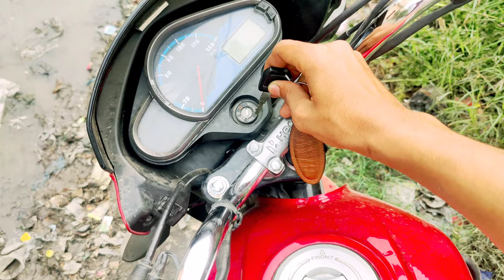First Vlog | सरसो काटने के लिए गए🤯 with new harvester 😲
hello namaskar bhaiyo 🙏|
this is my first vlog which is very interesting and provided to the high quality and efforts by us |

first vlog
my first vog
desi vlog
tulsi vlog
my first village vlog